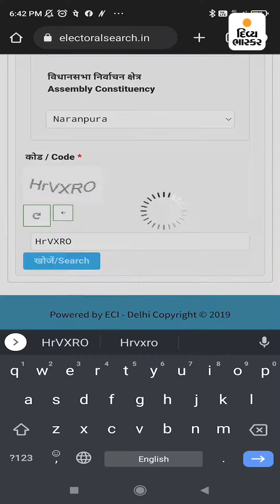મતદાર યાદીમાં કેવી રીતે ચેક કરશો નામ? કરો આ સરળ સ્ટેપ્સ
ભાસ્કર એક્સપ્લેનર : મતદાર યાદીમાં કેવી રીતે ચેક કરશો નામ? કરો આ સરળ સ્ટેપ્સ ફોલો અને યાદીમાં તપાસી લો કે તમારુ નામ છે કે નહીં?